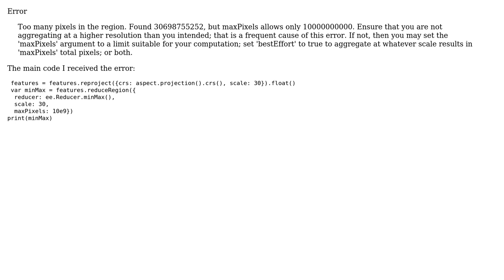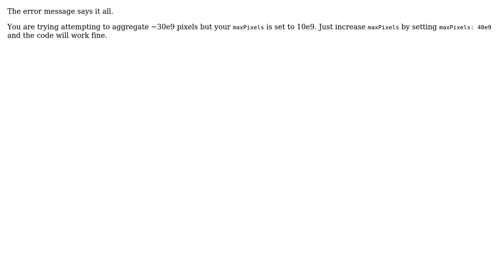GIS: How to resolve this error in google earth engine?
With thanks & praise to God, and with thanks to the many people who have made this project possible! | Content (except music & images) licensed under CC BY-SA | Music | Images & others | With thanks to user Yogesh Chavan user kkrao user Abbas Salehitangrizi and the Stack Exchange Network Trademarks are property of their respective owners. You are responsible for your own actions.